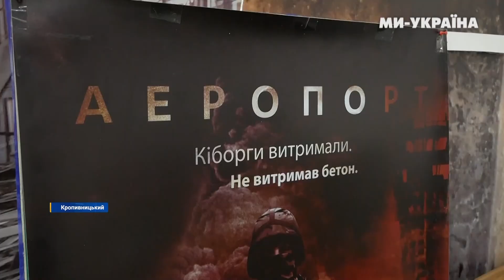Народний ГЕРОЙ! Ветеран АТО Довгорук витягує побратимів з депресії та волонтерить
Вадим Довгорук отримав поранення під час боїв за Донецький аеропорт. У 2015 році виходив з Дебальцевого, втратив руку, його взяли в полон. Через обмороження втратив ступні обох ніг. Для себе ніякої допомоги не просить. Однак нині збирає гроші для своїх побратимів.